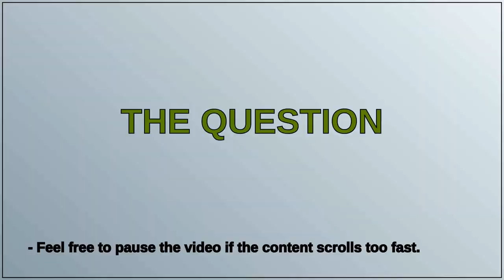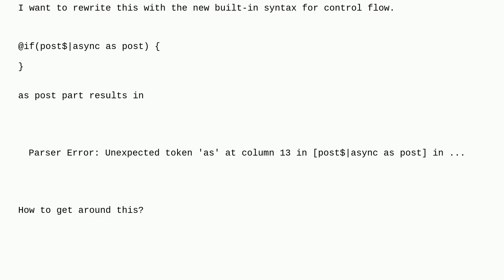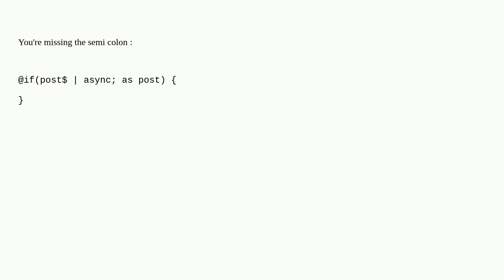How to ngIf in angular 17 with async pipe as a variable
A special thanks goes out to the community

  angular